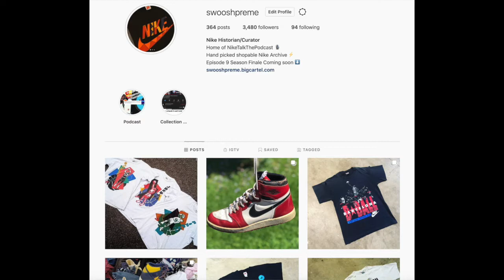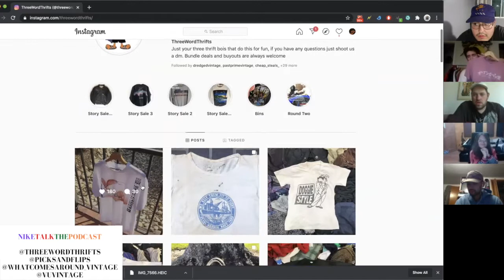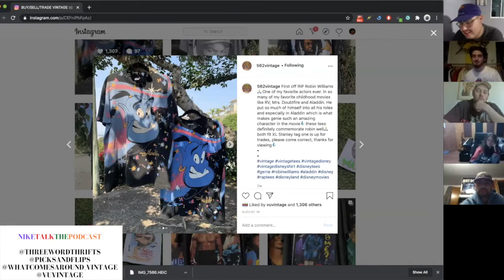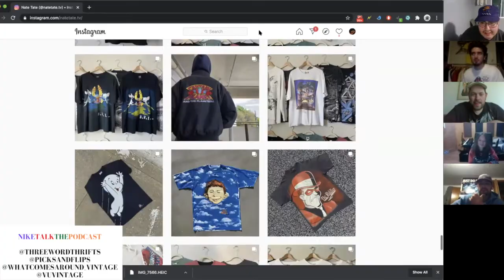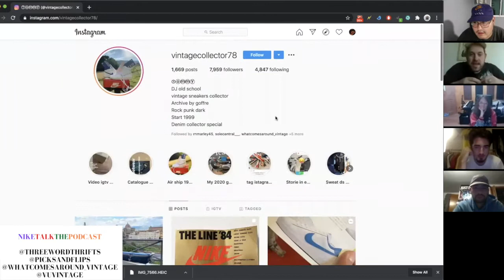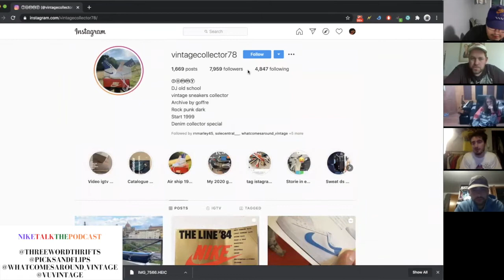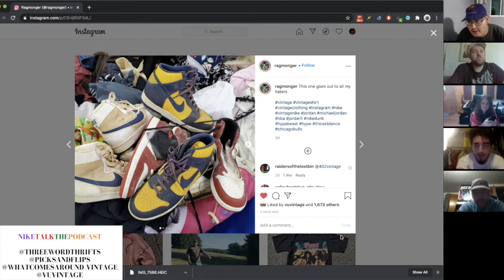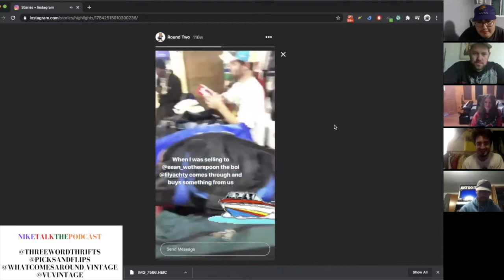NikeTalkThePodcast Episode 9: NIKE BOYZ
If you enjoyed leave a like on the video.